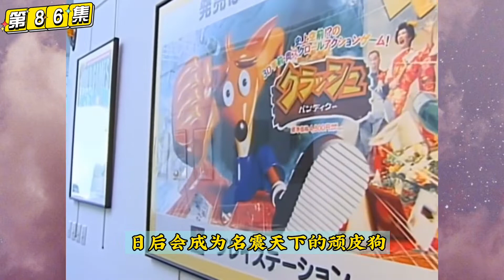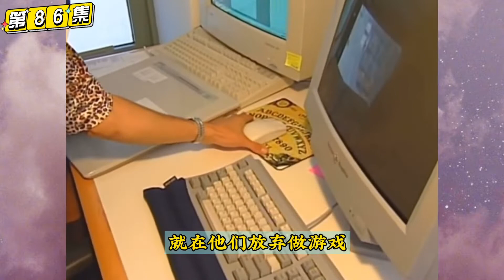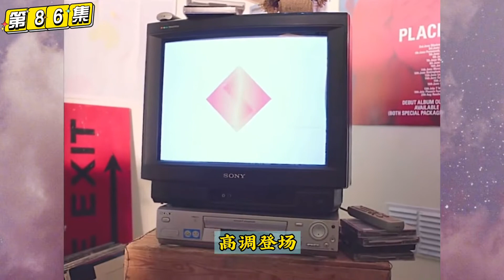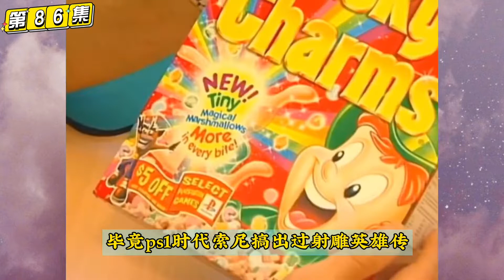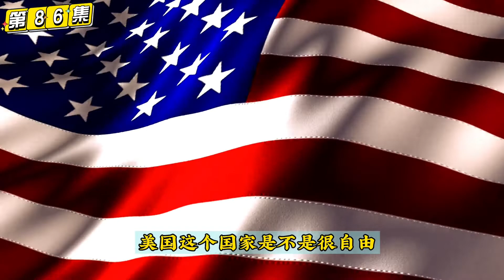【瓜哥】因為政治正確頑皮狗跌落神壇（遊戲工作室系列）